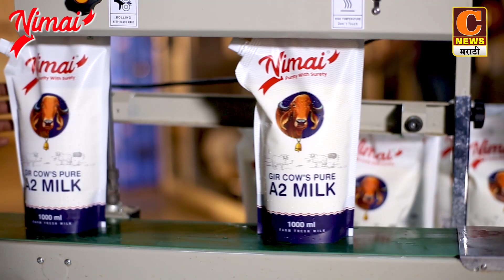अहमदनगर - आरोग्य शिबिराला रुग्णांचा मोठा प्रतिसाद